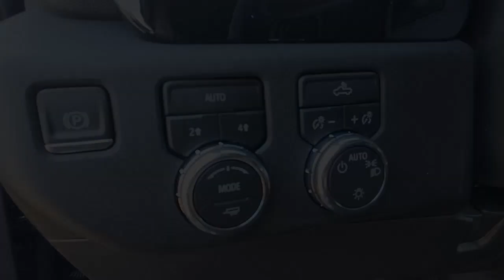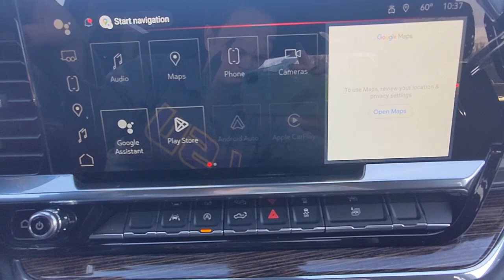2023 GMC Sierra 1500 Natchez, Woodville, Gloster, MS, Vidalia, Ferriday, LA 172391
Titanium Rush Metallic New 2023 GMC Sierra 1500 SLE available in Natchez, Mississippi at Natchez Chevrolet GMC. Servicing the Woodville, Gloster, MS, Vidalia, Ferriday, LA area.

REMOTE START PACKAGE  includes (BTV) Remote Start  (UTJ) Theft-deterrent system and (C49) rear-window defogger,REAR AXLE  3.42 RATIO,TRANSMISSION  8-SPEED AUTOMATIC  (COLUMN SHIFTER) ELECTRONICALLY CONTROLLED  with overdrive and tow/haul mode.